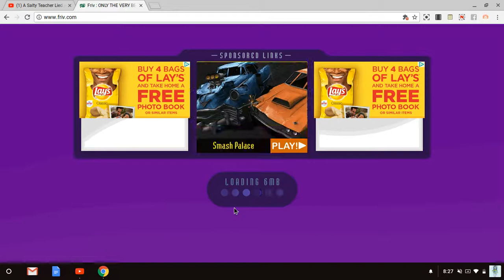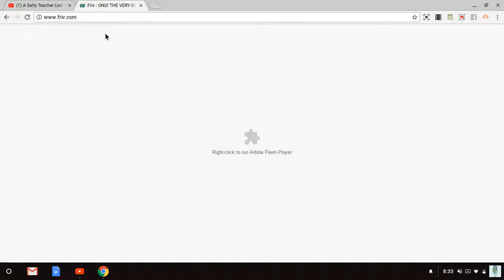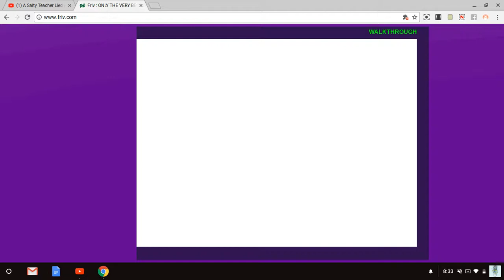gaming with pretzel ep 1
YES MY NAME IS ARIANA